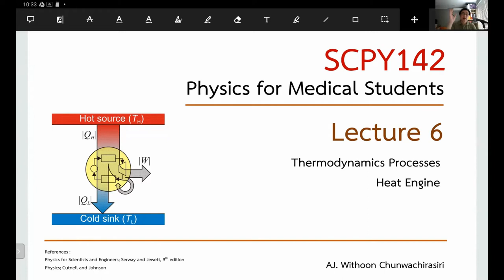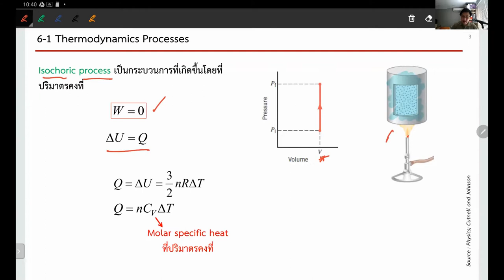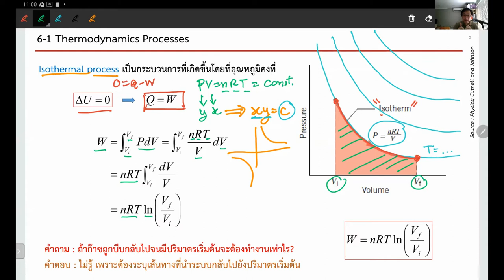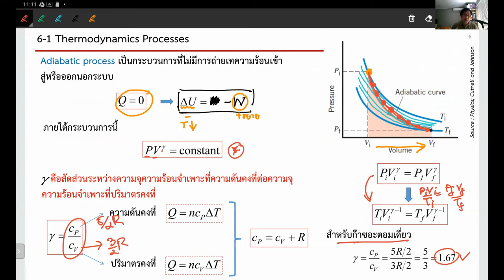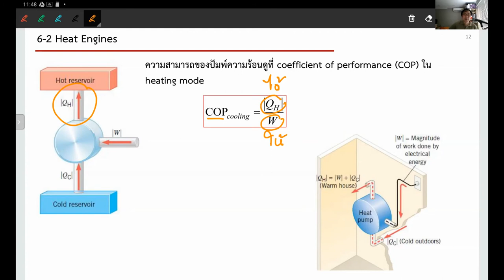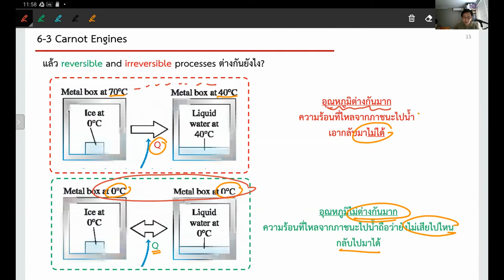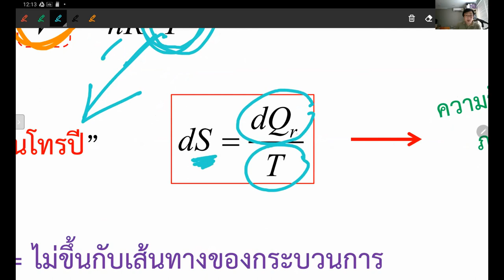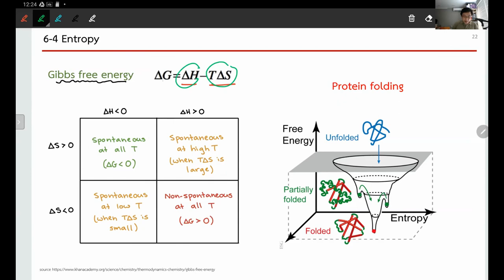2020s1 scpy142 L06 Heat Engines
Lecture #6 SCPY142 Physics for Medical Students
Thermodynamics Processes
Heat Engines
Carnot Engine
Entropy
2nd Law of Thermodynamics